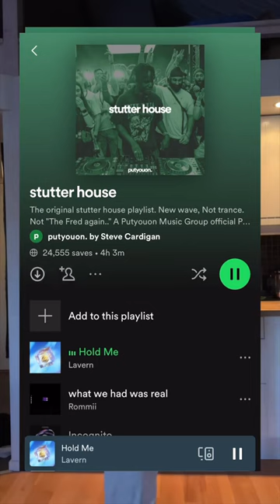okay but this new wave of house music slaps 😂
okay but this new wave of house music slaps 😂 stutterhouse housemusic lavern playlist dj techno techhouse I said this was a new sub genre of house music and all the house music fans are in shambles